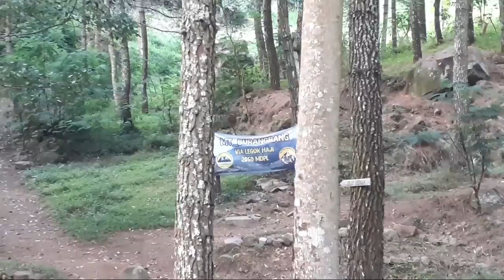KEMPING CERIA DI CURUG CIPALASARI GUNUNG BURANGRANG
Alhamdulillah kemping family bareng sobat dalit di curug cipalasari kaki gunung burangrang, kemis-jumat 19-20 nopember 2020